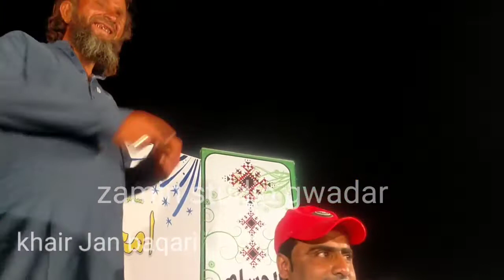kowa Maro kow jange khair jan baqari khair Jan baqari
khair Jan baqari
new program kappar

balochistatus